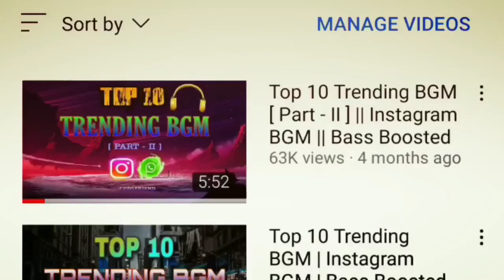Top 10 Trending BGM (Part - 3) Instagram BGM (Your Most Searching Songs Are Here) GODSFRIEND BGM